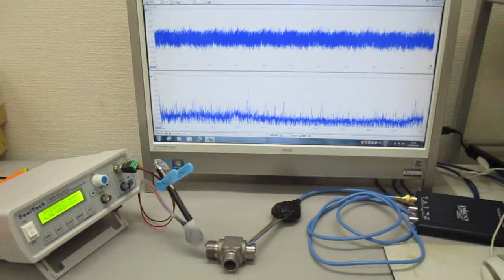超音波発振制御実験 ultrasonic-labo